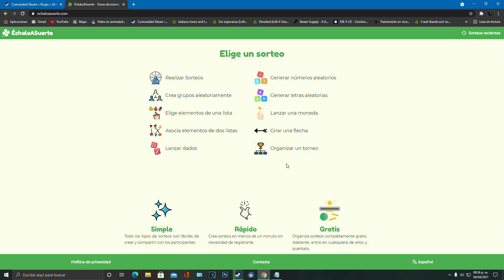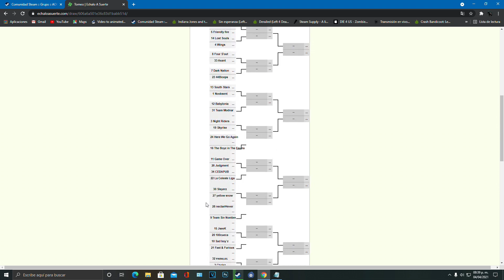Final Del Torneo Pelao Cup | Por El Titulo A Mejor Equipo De Perú | Sinners VS Sad Boys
✅Directos En Youtube Y Twitch
📅 Días
Lunes - Martes
Jueves - Viernes
⏱ Horarios
18 hrs México
19 hrs Perú
21 hrs Chile - Argentina
20 hrs Bolivia

0:00 Intro e información de torneo Aoc
3:07 Inicia la final del torneo

✅Preguntas frecuentes.
1- Las campañas que muestras en  tus videos son canon❓
☑ No todas, en su mayoría son custom, mis videos de campañas custom dicen | curiosidades custom |

2 - Como descargo las campañas de tus videos❓
☑ Siempre que hablamos de una campaña custom dejo los links en descripción.
Para evitar errores de texturas debes tener el juego en su ultima versión.

3- Puedo jugar contigo❓
☑Claro que si! De echo cada vez que voy a jugar versus invito a subs desde mi grupo en el chat general. Nunca expulsamos a nadie es una comunidad sana libre de tóxicos.

4- Cuando organizaras otro torneo❓
☑ Normalmente hacemos un torneo anual para el canal formando un premio en base a donaciones. Siempre hay premios este año fue de 140 dolares que repartí entre los ganadores.
Cuando voy a organizar un torneo siempre suelo avisar con un video mostrando como inscribirse.

5- Te puedo agregar a steam❓
☑ Claro que si! pero no acepto perfiles privados por temas de cuentas smurft. Recuerda que para añadir amigos en steam hay cupo limitado y si tengo mi lista de amigos llena desgraciadamente no podre aceptarte :(

6- Usas hack❓
☑ No! De echo apoyo a la comunidad competitiva con torneos y rentando servidores para que puedan jugar con el apoyo de moderadores que constantemente banean comportamiento anti deportivo. Sin embargo hay una fracción muy toxica en la comunidad del juego y acosadores, en mi perfil de steam en mi pestaña de información personalizada hablo sobre este tipo de acoso
que desgraciadamente ocurre hacia mi persona. Steam

7- Me saludas❓
☑ Claro! para mandar saludos debes seguirme en instagram por que de ahi es donde saco los nombres de los seguidores que saludo! arriba encuentras el link!

8- Cuando subes videos❓
☑ Normalmente subo 2 videos por semana, excepto cuando salgo de viaje que solo subo 1 los dejo programados.

9- Haces directos❓
☑En ocasiones hago directos en alguno de mis 2 canales de youtube el link de mi segundo canal estará arriba. Comenzare a tener mas actividad pronto!

10- Mostraras tu cara❓
☑ Me identifico como un creador de contenido en videojuegos. Digamos que no lo descarto el echo de hacer videos en 2.0 Pero si quieres ver mi cara ve a mi Instagram que esta arriba.

11- Jugaras Versus❓
☑ Si! en mi segundo canal subo los videos de versus! y directos.

12- Juegas algo mas aparte de Left 4 dead 2❓
☑ De echo disfruto mucho los videojuegos en general y no solo juego en pc.
Juego también en Nintendo Switch Clave de amigo sw-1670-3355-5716
También juego en Battle.net Overwatch y Warzone Clave de amigo Strider # 12511
En Epic Games juego ocasionalmente. Solo compre wwz.
Y en steam donde juego variedad, todo me gusta.
NO USO CUENTAS SMURFT SOLO TENGO UNA CUENTA EN CADA PLATAFORMA.